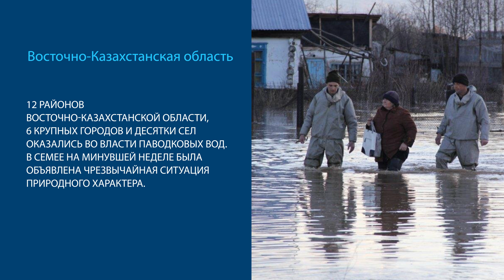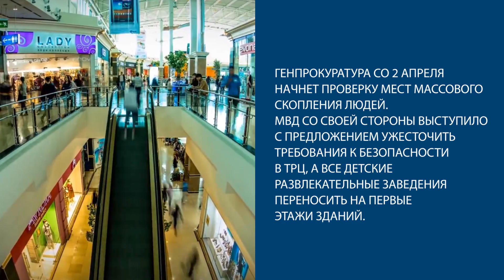Пять лиц недели. 2 апреля 2018 года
Пять лиц недели: видеоверсия. Детский омбудсман и паводковые воды Казахстана.